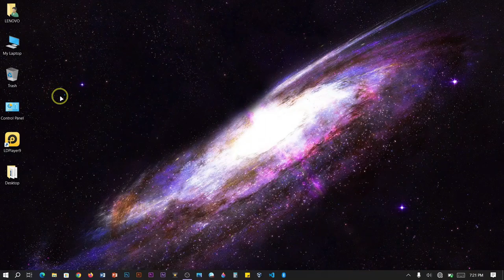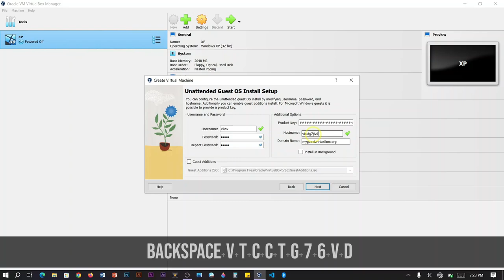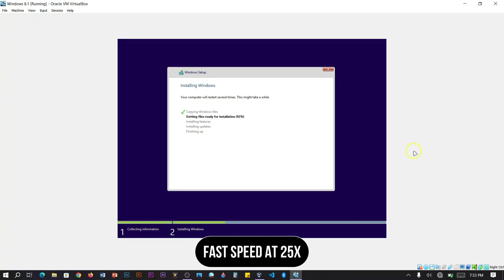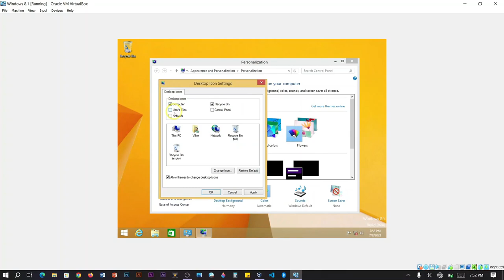How to install Windows 8.1 on VirtualBox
Welcome to our in-depth tutorial on expanding your virtual horizons! 🖥️✨ In this video, we'll guide you through a step-by-step process of installing Windows 8.1 on VirtualBox. Get ready to experience the charm of an older operating system in the modern virtual environment.

📹 What you'll discover in this guide:
- Setting up VirtualBox for optimal Windows 8.1 compatibility
- Installing Windows 8.1 smoothly within a virtual environment
- Pro tips for enhancing your Windows 8.1 virtual experience

🔗 Are you curious to explore the past while embracing the present? Follow our simple steps to unlock the nostalgia of Windows 8.1 on VirtualBox. Whether it's reliving memories or understanding the evolution of OS, this tutorial makes it possible.

Join us for more tech tutorials and captivating how-to sessions that ignite your virtual curiosity.

Please pardon me for any mistakes in this tutorial.